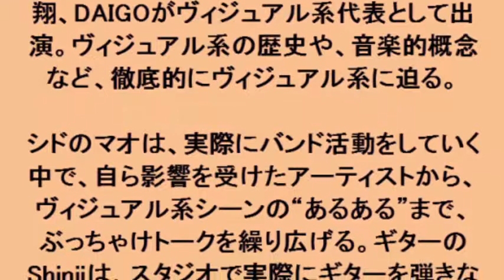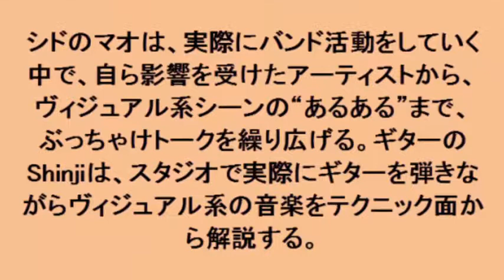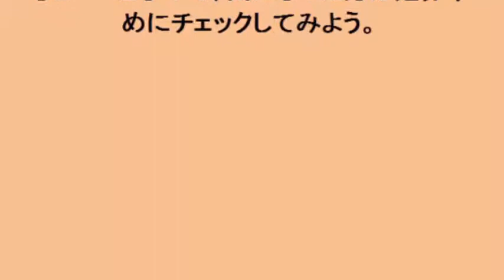マオ、Shinjiが、テレビ朝日『関ジャム 完全燃SHOW』に初出演